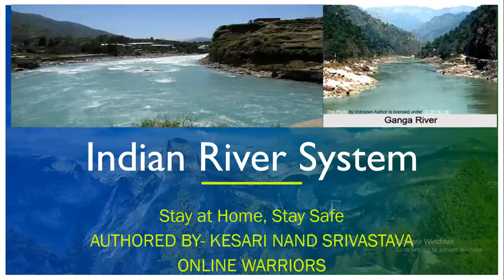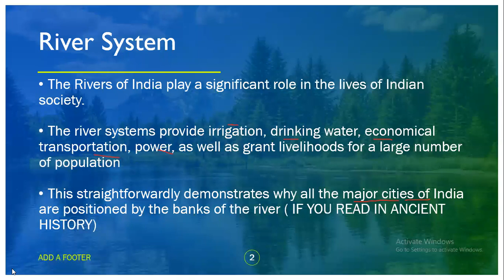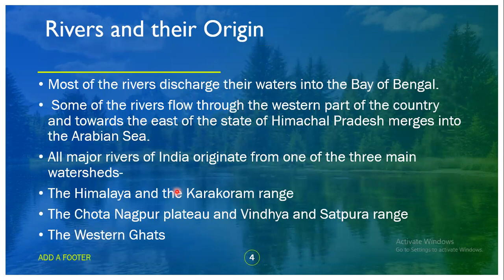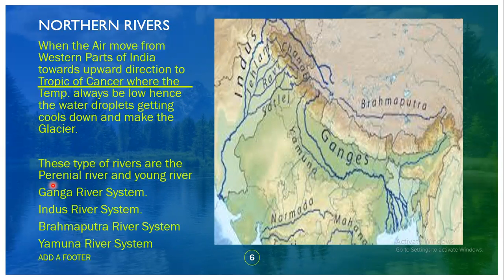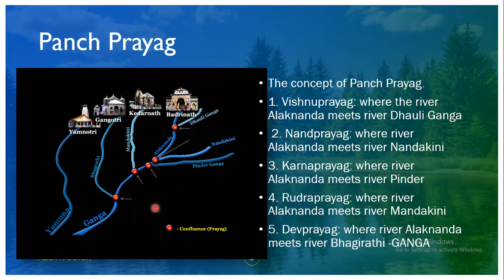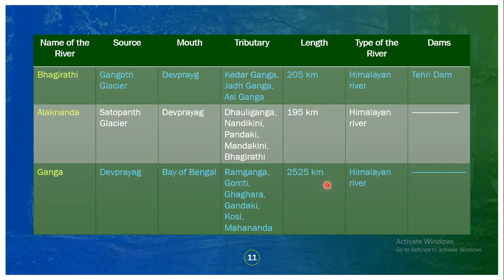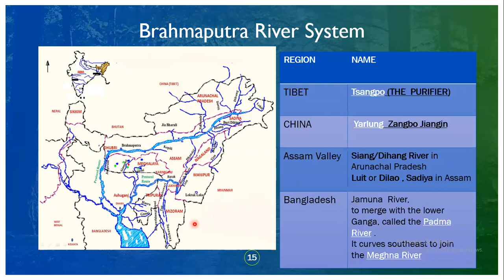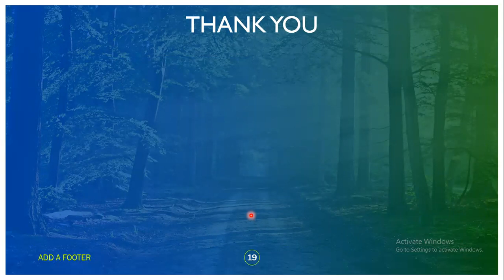INDIAN RIVERS SYSTEM WITH MAP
ALL IMPORTANT TRIBUTARIES OF RIVER MENTION WITH PHYSICAL  MAP OF INDIA . TO IDENTIFY IN EASY FOR SSC AND STATE EXAM .
MAP HAD CLARIFIED EACH AND EVRY THING OF INDIAN GEOGRAPHY